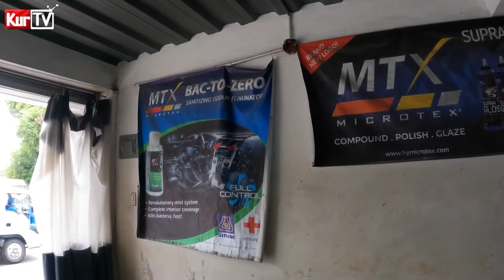KURTV | MGA CARWASH BOYS ANG PINAGLARO AT BINIGYAN NG BIYAYA SA MAHIWAGANG BLACKBOX 😱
For today's episode
Mga carwash boys ang binigyan natin ng biyaya at papremyo sa Mahiwagan Blackbox